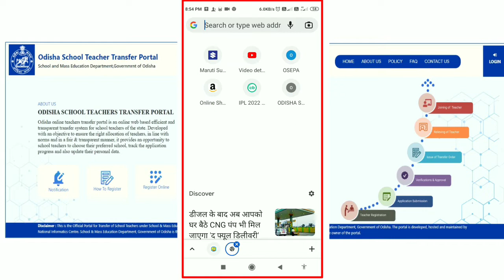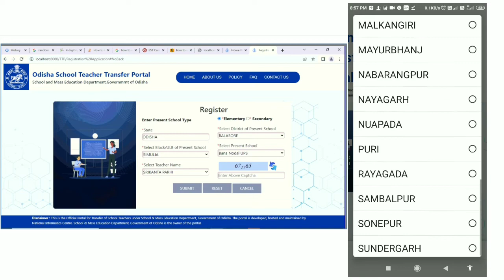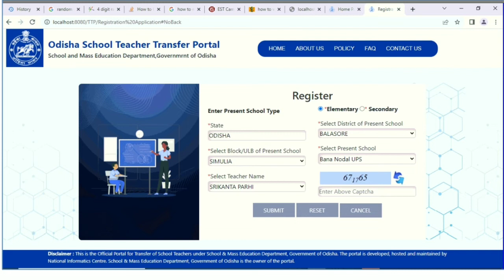HOW TO REGISTER ON ODISHA TEACHERS TRANSFER PORTAL | ONLINE TEACHER TRANSFER PROCESS ODISHA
HELLO teacher friends today we discuss how to register online odisha teachers transfer portal